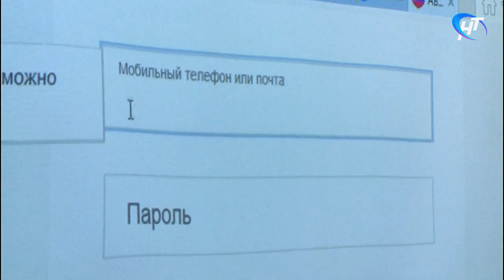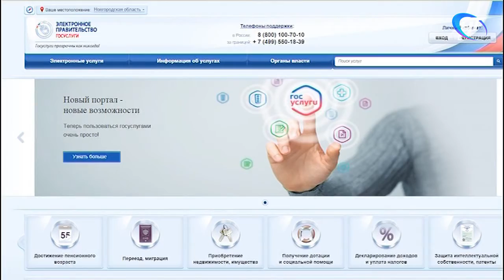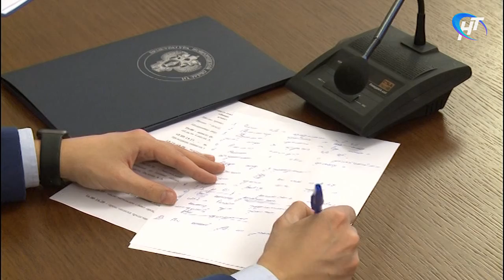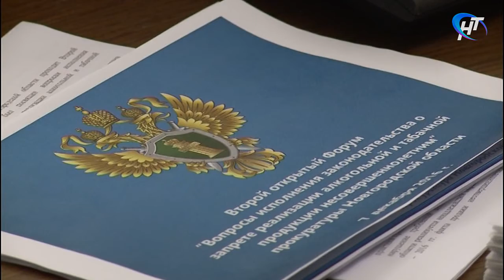новости дня 8.12.2016 15:55